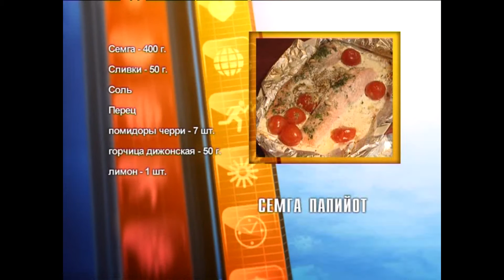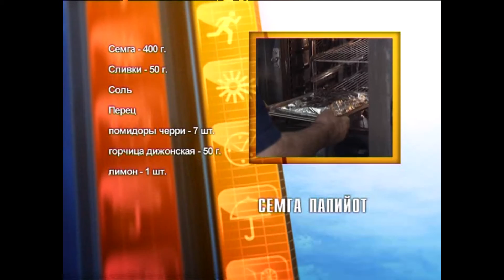" " С НИКИТОЙ ДЖИГУРДОЙ И ЛЕВОНОМ ОГАНЕЗОВЫМ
РоликАлександра Беланова.